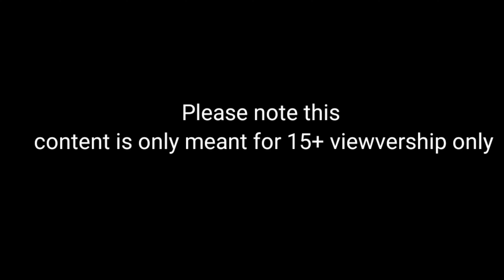Chidiya Kauwa Kahani | Tuni Chidiya Bottle Shop | Hindi Cartoon Kahaniyan